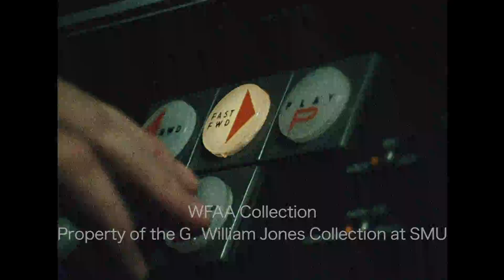Two Inch Video Player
Some clips we post just for us: 18 seconds of a 2” tape player in action! WFAA. April 1974.